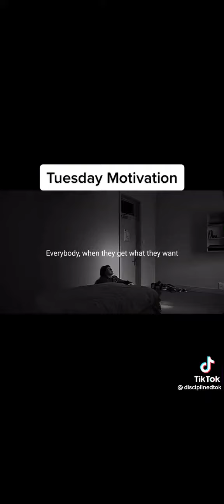MRKINGHTX VLOG #1470 Tuesday video - Tuesday motivation